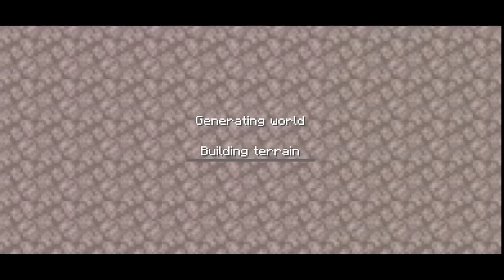Craft World - Master Block 3d VS Block Crazy Robo World - Which Game is Better?!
craft world vs block crazy robo world - which game is better?!

00:00 Craft World - Master Block 3d
11:54 Block Crazy Robo World

In today's video I compare craft world and block crazy robo world game so you guys can decide which one is better.

Topic
craft world,
texture pack,
which one would you like to play،
which game is better,
Minecraft copy,
which one is best,
texture,
craft world vs Minecraft copy game,
which game will win,
different skins,
lastest version,
Minecraft best copy game,
craft world 2024,
block crazy robo world,
block crazy robo world vs Craft World,
Craft World vs block crazy robo world,
compare,
Minecraft best copy games 2024,
Minecraft best copy games,
Minecraft best copy games in 2024,
new biomes,
craft world vs other games,
Craft World,
Craft World vs block crazy robo world 2024,
block crazy robo world vs Craft World which game is better,
which one is better,
different texture,
Minecraft inspired games,

•About Mizna Khan
Hello guys we make funny videos to make you laugh and we play a multiplayer craftsman game and we have very interesting topics like skyblock, survival, small island survival, lucky block, random challenges and many more interesting topics that you will really enjoy while watching.